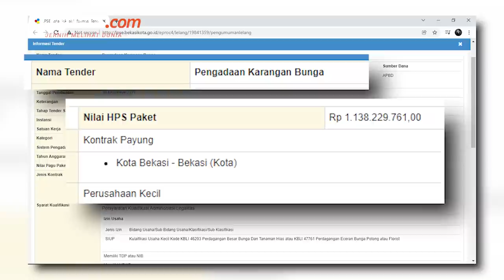Profil Wali Kota Bekasi Rahmat Effendi yang Terjaring OTT KPK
KPK menangkap Wali Kota Bekasi Rahmat Effendi dalam operasi tangkap tangan (OTT) pada Rabu (5/1/2022).

Penangkapan ini dikonfirmasi oleh Wakil Ketua KPK Nurul Ghufron.

Ghufron menjelaskan saat ini KPK tengah melakukan pemeriksaan terhadap mereka yang terjaring dalam OTT tersebut.

Usai terjaring OTT KPK, nama Rahmat Effendi sontak menjadi perbincangan publik.

Diketahui, Rahmat Effendi telah menjabat sebagai Wali Kota Bekasi sejak Mei 2012 silam.

Awalnya, ia merupakan Wakil Wali Kota Bekasi mendampingi Mochtar Mohamad sejak 2008.

Namun, Mochtar terjerat kasus korupsi sehingga Rahmat ditunjuk sebagai pelaksana tugas Wali Kota Bekasi pada 2011.

Video Jurnalis: Pramulya Sadewa
Penulis: Irfan Kamil, Joy Andre
Penulis Naskah: Michaela Winda Saputra
Host: Michaela Winda Saputra
Video Editor: Dina Rahmawati
Produser: Adisty Safitri